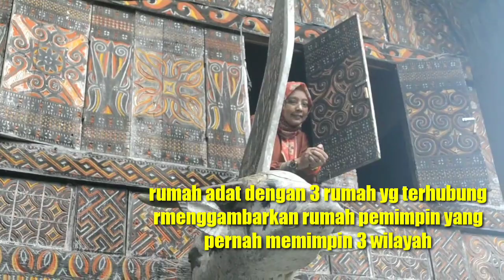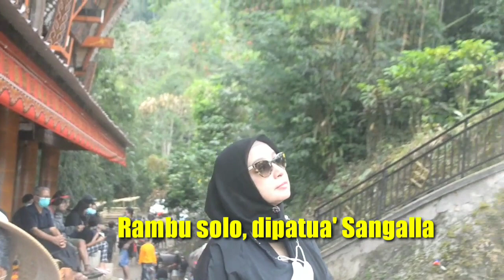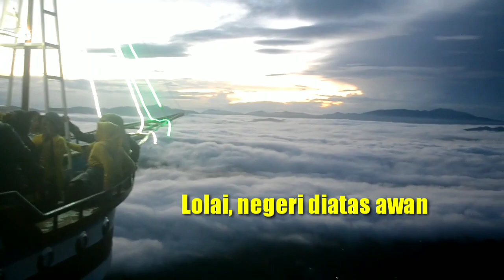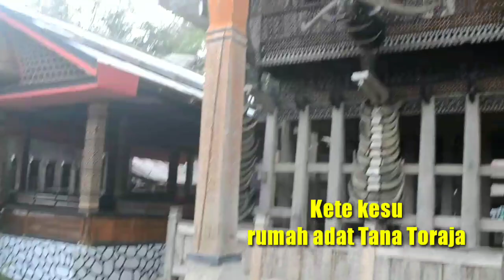KBA SMPN 5 Bakti untuk negeri, pariwisata tana toraja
Skakchanel